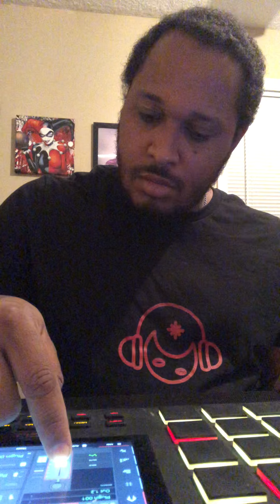Chillhop Beat(Akai Mpc Live2 standalone)